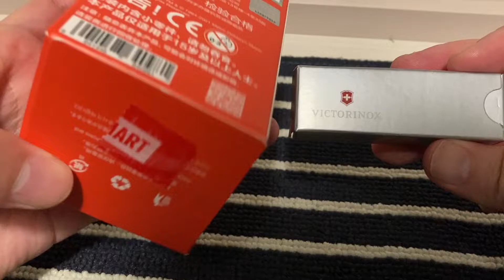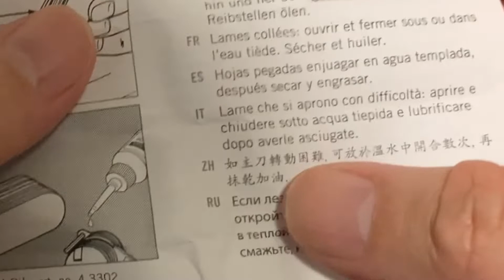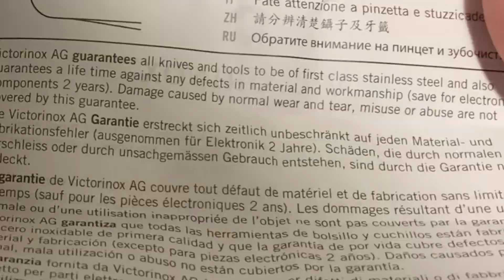瑞士製造萬用刀連指甲鉗 VICTORINOX - Swiss Made - 開箱 - 迷彩色 ～